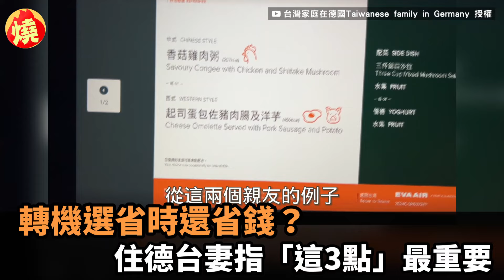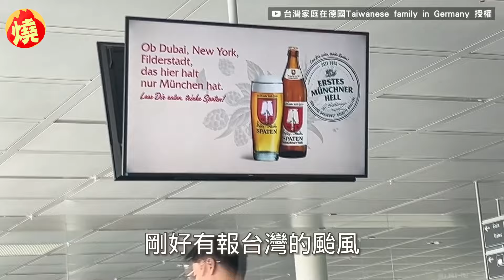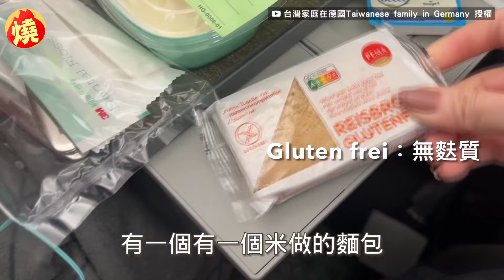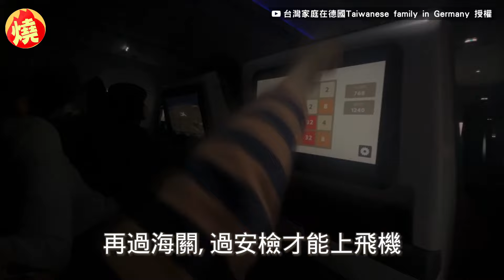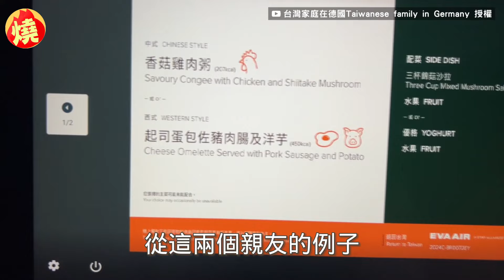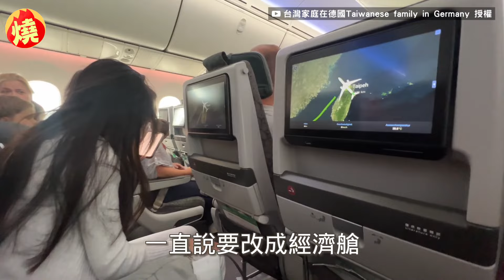轉機選省時還省錢？住德台妻指「這3點」最重要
自疫情解封後，這幾年全台灣都在瘋出國，特別是暑假與農曆春節期間，更是有許多民眾打算來一趟全家出國的旅遊行程，不過有些國家是需要透過轉機才能抵達，這時有些人會以「時間換金錢」的標準，來選擇轉機方式，但也有人是相反的，認為能在越短時間內到達目的地是最好的。對此，長居德國的台灣人妻Sophia表示，自己年輕時確實是會選擇前者，但隨著孩子出生、有了重擔之後，反而會以「健康、安全、少風險」做考量，選擇轉機的方式就和以往不同，是蠻特別的一個轉變。